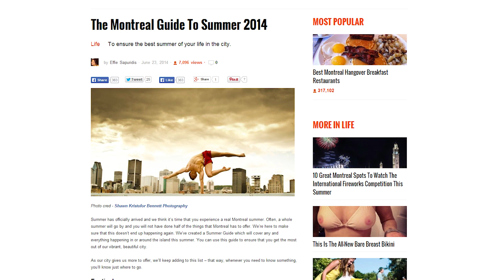Denis Coderre Takes A Selfie On Montreal's Newest Medical Mobile Van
This week, Anchorman MTL posts up at the top of Mount Royal to enjoy the summer's heat as he celebrates Canada Day. While Mayor Denis Coderre introduces a new TV show to hit the air on October 3rd. Anchorman MTL also explorers what might be this city's newest form of medical assistance. Mobile medical vans make for a genius food truck/ hospital combination. In the month of July, Anchorman MTL plans to explore French cuisine as he get's ready for Aperos de Quartier, a month long weekly event, geared to taste the flavors of France. As always, Anchorman MTL stalks your Instagram accounts as he finds this week's best MTLBlog photo.